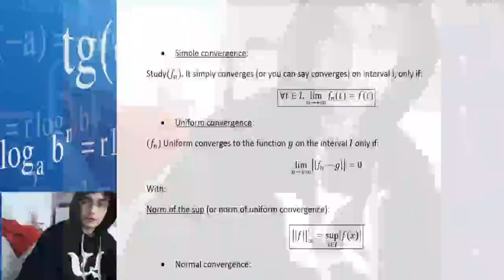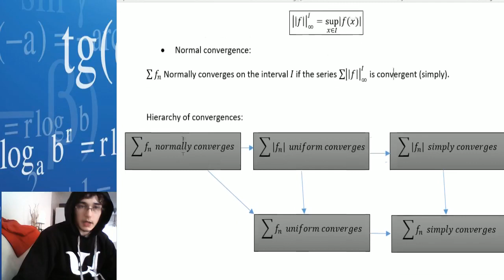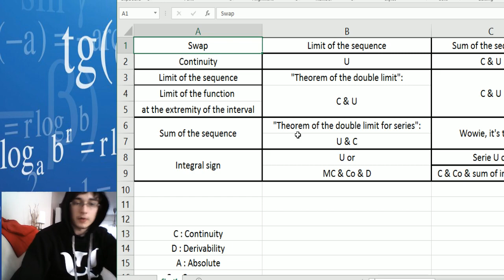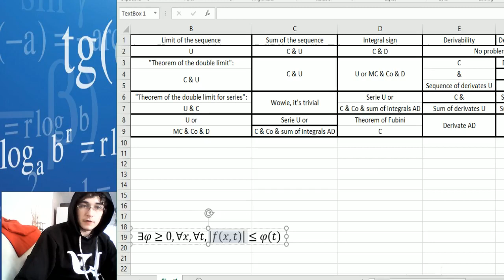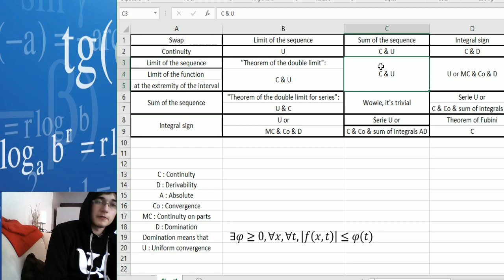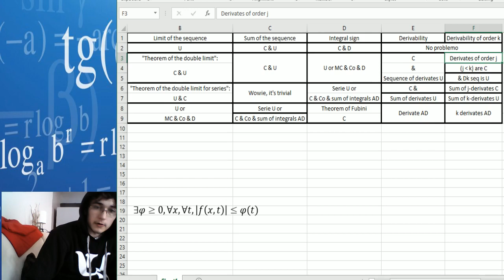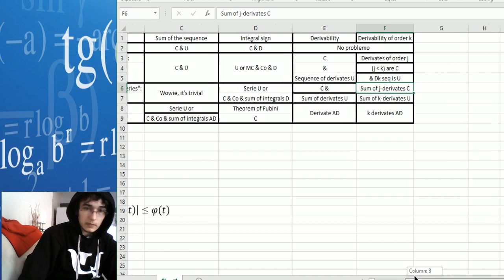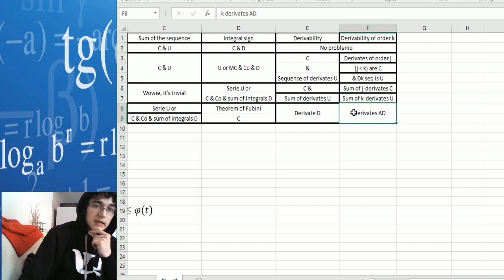Convergence and operation swapping